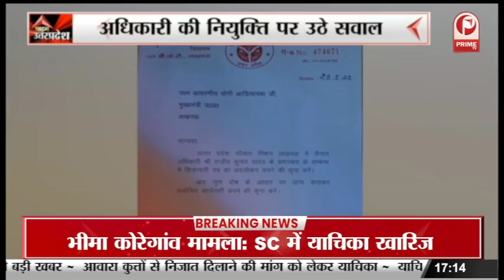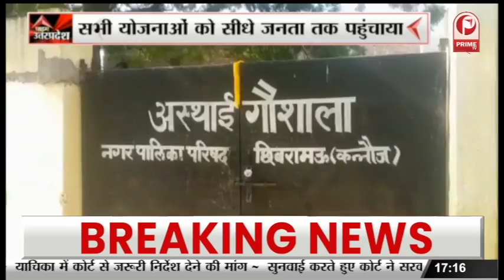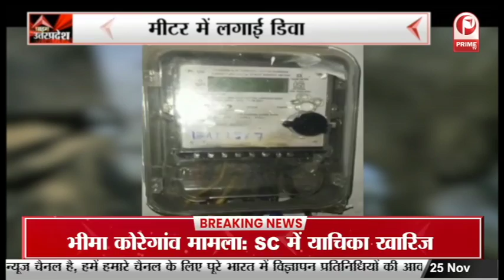Kanpur News : विधायक Irfan Solanki की सुनवाई टली || Prime Tv